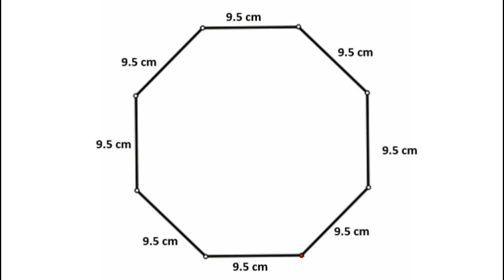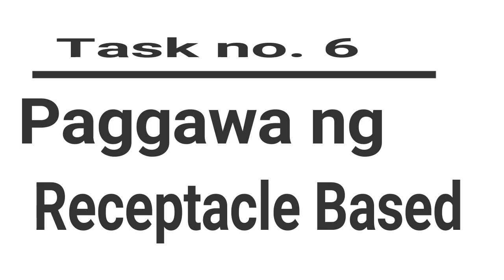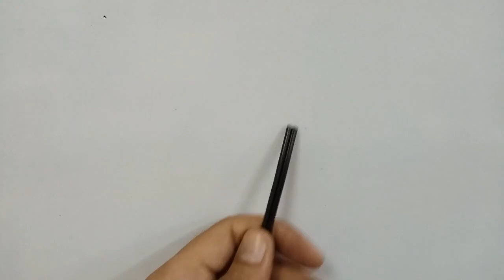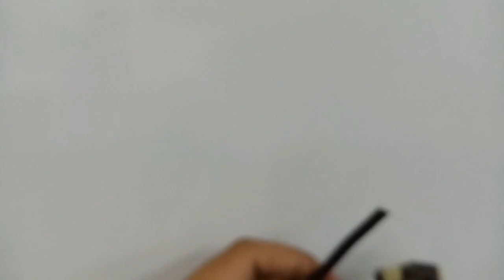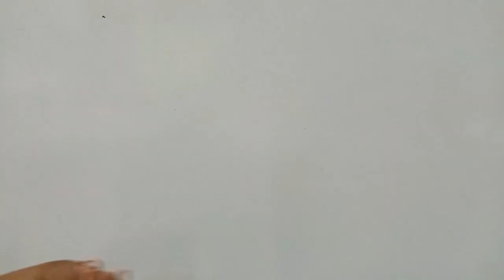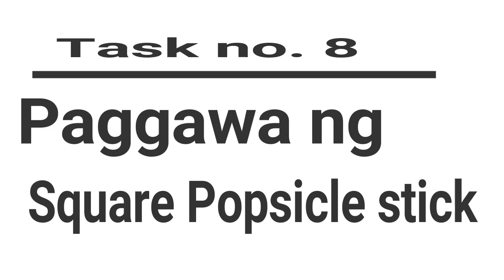DIY POPSICLE STICK LAMPSHADE // Project #2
5R​sWasteManagement

In this video, I'll show you how to make an amazing DIY lampshade with popsicle sticks. This lamp is a great craft for your home decoration. You can use it in your living room or bedroom.

Materials
 • Flat Wire no. 18/2 3 meters
• Receptacle
• Plug
• Led lights 1.5 watts
• Elmers glue
• Popsicle stick
• Box